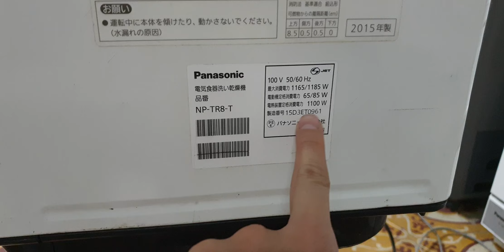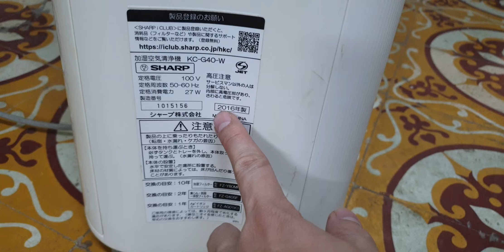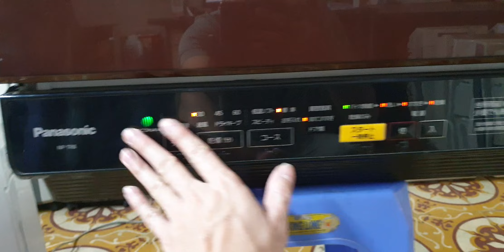#0989897559- Siêu khuyến mại mua máy rửa bát tặng máy lọc không khí Sharp